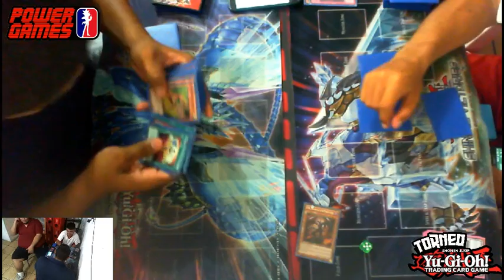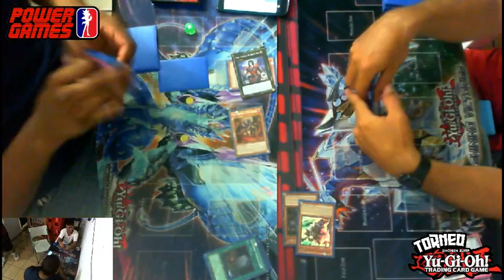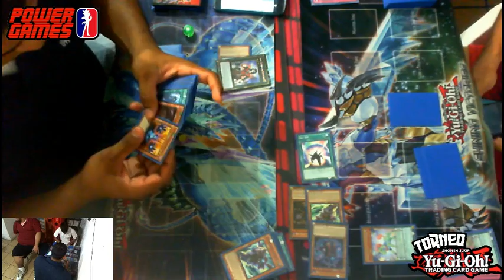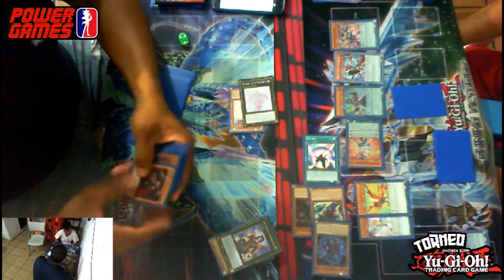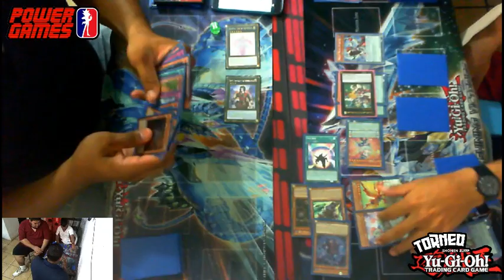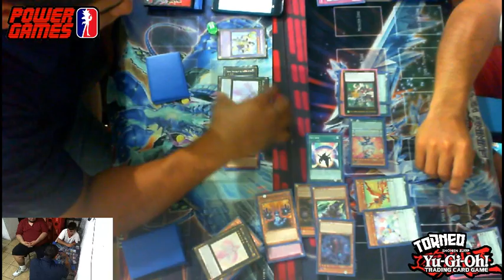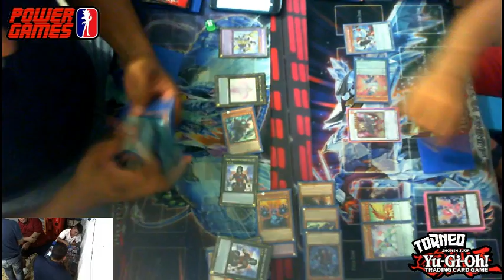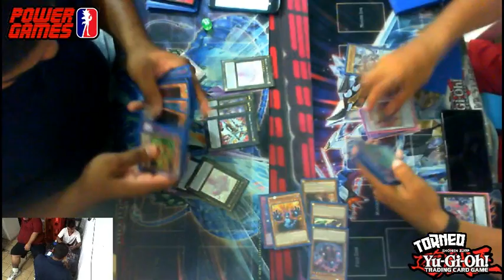Final YGO Viernes Anto A.(PK Abyss) Vs Miguel R.(Dracopals)